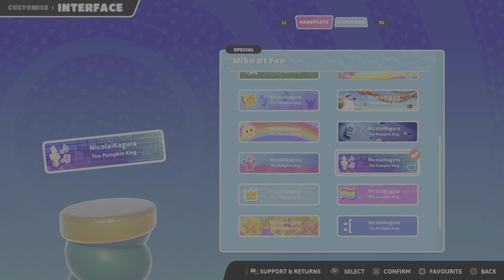Fall Guys - No Win